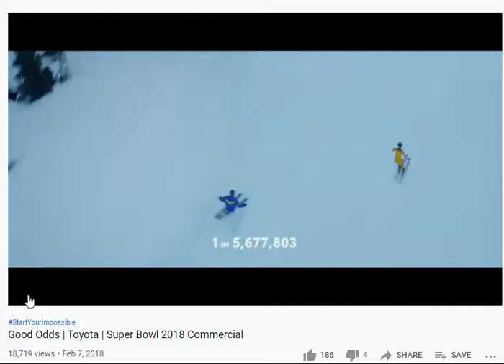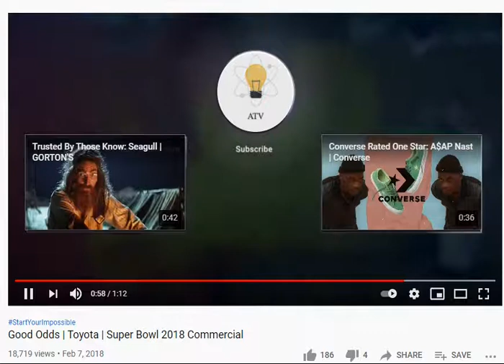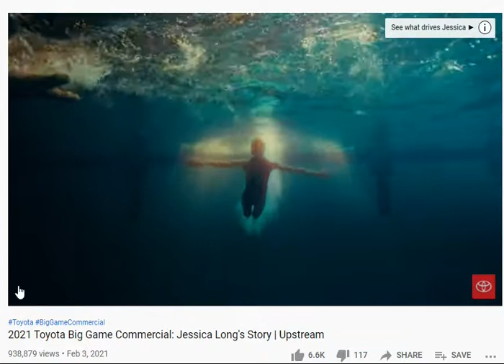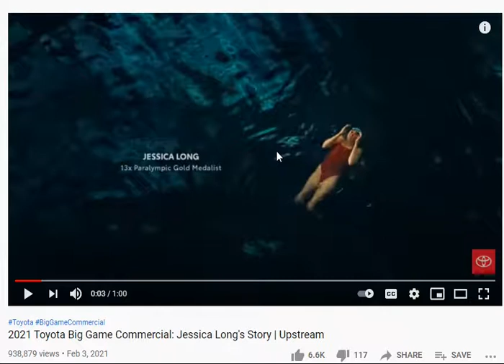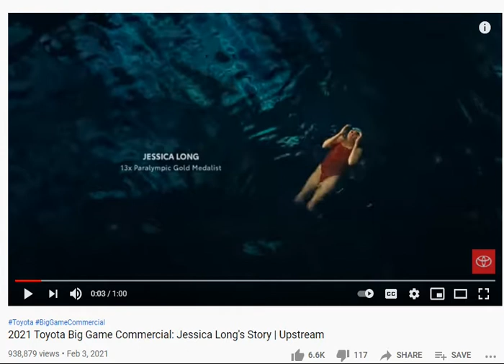Toyota olympics commercials about people with disabilities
this video looks at two Toyota Olympics commercials of Lauren Woolstencrof and Jessica Long. Both women have the feet cut off. Toyota accordingly tells the story of both women.
If there is any video you want me to respond to or a movie you want me to respond to send an email to
Second Channel: Own the Truth Ministries